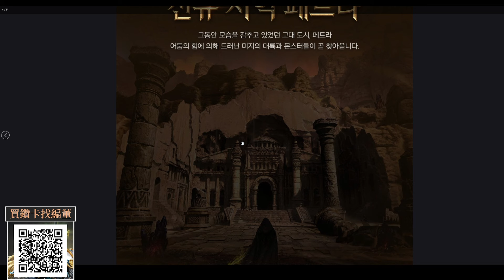【天堂M】魔劍士的身世之謎：世上真有「佩特拉」亞丁大陸新地點揭露 👉買天堂M鑽卡找我最安心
🌟 雷電模擬器下載： (正官網連結)